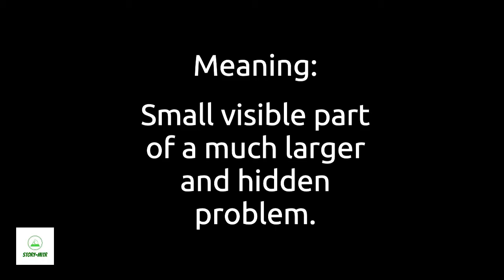Idiom - Tip of the iceberg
Idiom-o-logy, a Story-Mitr initiative to explain idioms in a fun way using dramatics.